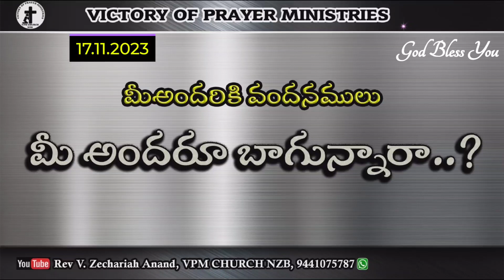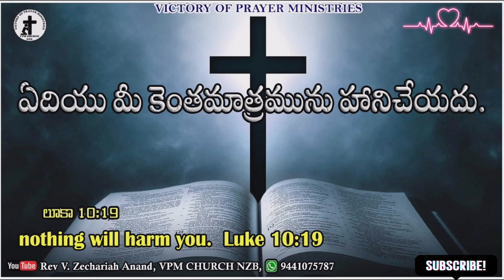Today Bible Verse || Luke 10:19 || 17.11.2023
|| Today Bible Verse || Prov 11:5 || 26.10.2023 ||

Today Bible Verse | Psalm 4:5 | 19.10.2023
Today Bible Verse| 1thess 5:15 | 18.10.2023

Today Bible Verse కీర్తనలు కీర్తనలు 8:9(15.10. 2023 )

Today's Promise
Today Promise in telugu
Telugu bible
Telugu bible today's promise
Daily promise